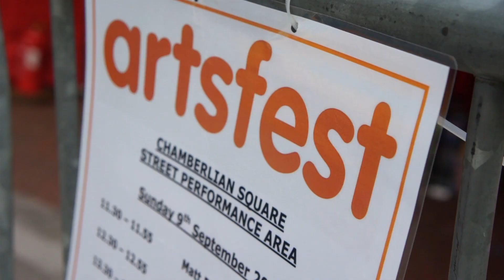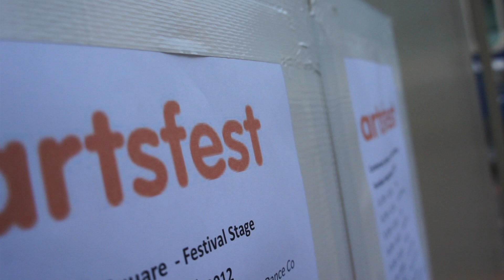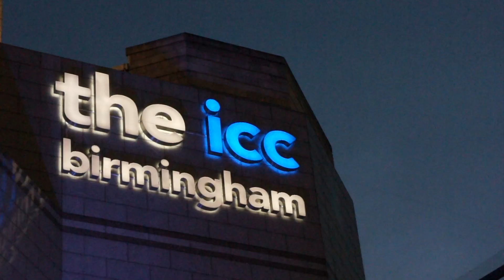Phil Oldershaw ArtsFest 2012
ArtsFest 2012 Showreel
Hosting the 15th annual city event that brings together artists connected to the Midlands to perform at this 3 day extravaganza. Over 350 artists performed in over 40 locations throughout the city. Phil Oldershaw is hosting the two stages (Festival & Acoustic)  in Centenary Square, in front of the International Convention Centre.